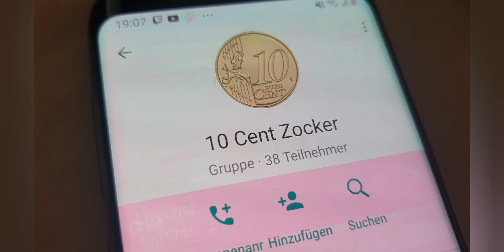Neues Spiel DEADLY 5 angezockt mit Gewinn 😀👍| 10 Cent Zocker | Merkur Magie | Casino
Daily new Casino Videos

Lasst gerne ein Abo und like hier 👍